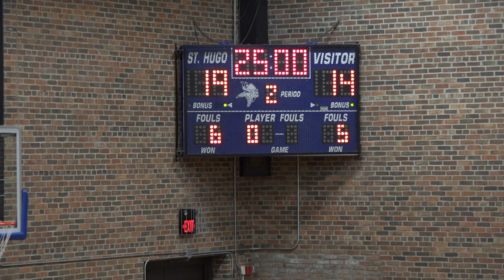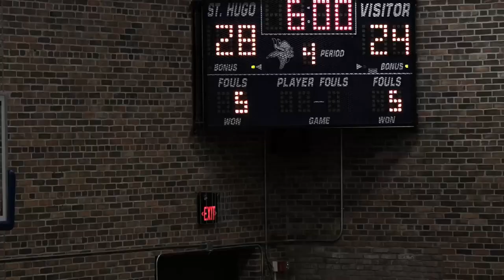St Hugo vs St Regis JV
at St Hugo 1/6/23